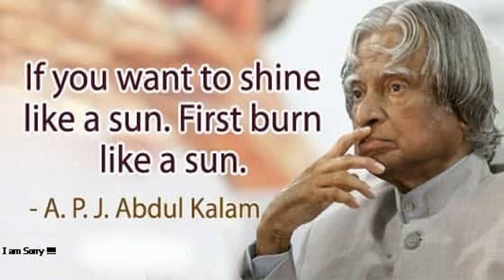জীবন পরিবর্তন করতে এটা মনে রাখুন ! APJ Abdul Kalam Motivational Quotes ! How to Success in Life.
জীবন পরিবর্তন করতে এটা মনে রাখুন ! APJ Abdul Kalam Motivational Quotes ! How to Success in Life ! Life Changing Quotes ! Inspirational Quotes ! way to success ! Success, APJ_Abdul_Kalam, Quotes.

Join us.